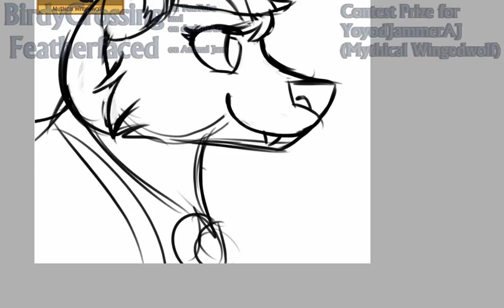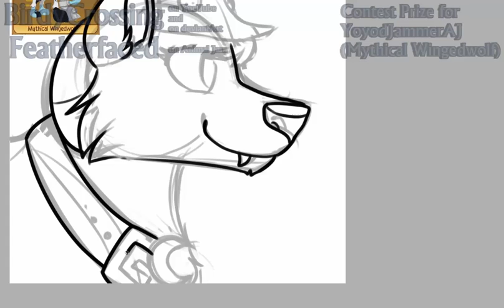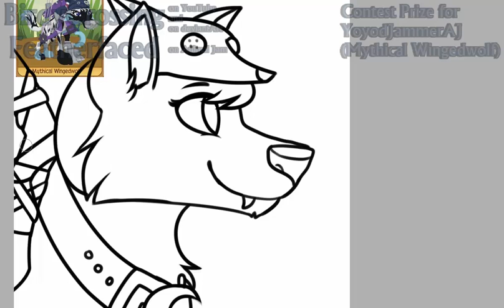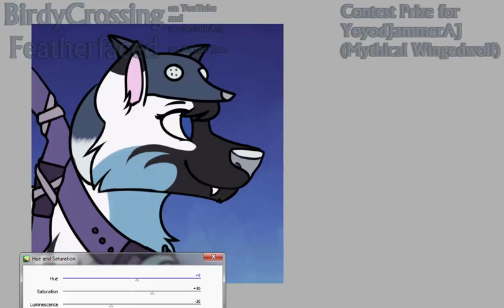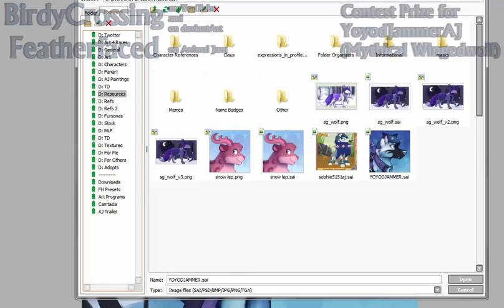YoyodJammerAJ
I do not do requests. I use Paint Tool Sai for all my drawings. Do not ask either question anymore, please.

*You do not have permission to repost, copy, trace, or otherwise use this image for any reason.*

Heya, I'm really sorry I've been slow with videos. I've been doing alright, don't worry. Actually, I'm better than ever.

Aaand the second of the two prizes done for my giveaway; this one is for YoyodJammerAJ of their character Mythical Wingedwolf.

No, I do not do requests or art trades!
I use Paint Tool Sai for art, and Camtasia Studio for recording and editing.

"Happy" is by Pharrell Williams
"Bulletproof" is by La Roux
Animal Jam belongs to National Geographic
Art belongs to me, BirdyCrossing
The character, Mythical Wingedwolf, belongs to YoyodJammerAJ
You do -not- have permission to copy, trace, or otherwise use any part of this image in any way.